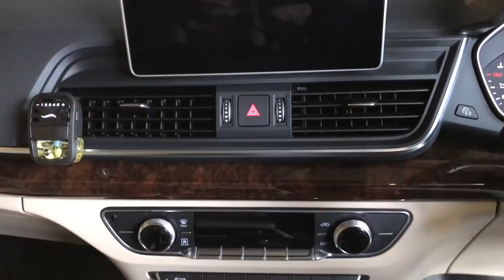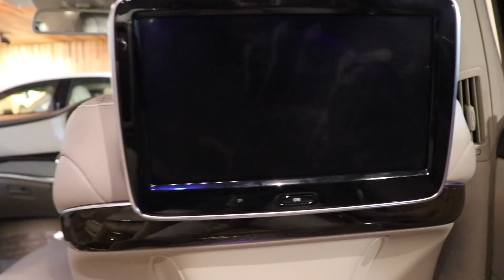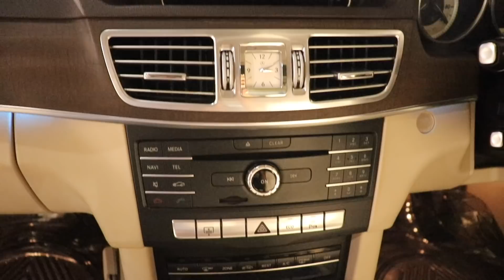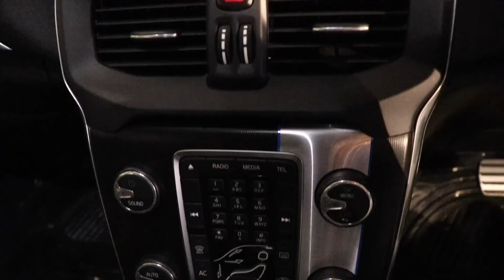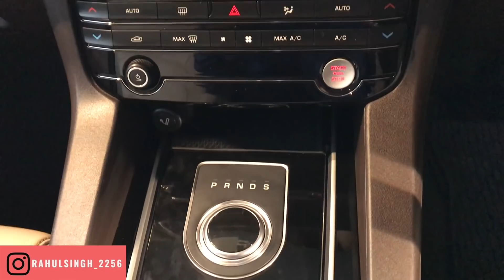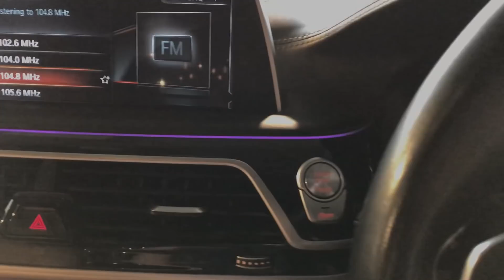LUXURY CAR MARKET | AUTO BEST EMPERIO | MAYBACH, BMW, AUDI, JAGUAR | PART 1 | Rahul Singh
This video is all about pre-owned cars in India, in which I'm going to show you all the luxury cars with best price in which you can negotiate and you will get pan India finance facility available and many more facility available.

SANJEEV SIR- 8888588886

A-14 Upper Ground Floor, Shindi Colony, Naraina Vihar, Naraina, Naraina Vihar, Delhi 110028

DOP- Gaurav Parwal

Tags